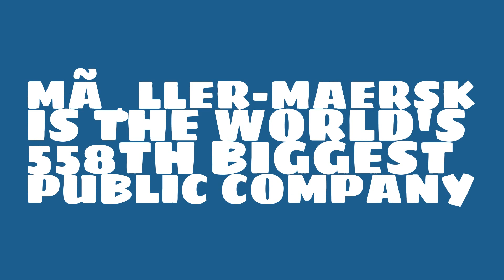How big of a company is Møller-Maersk?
Watch this video to learn about Møller-Maersk.